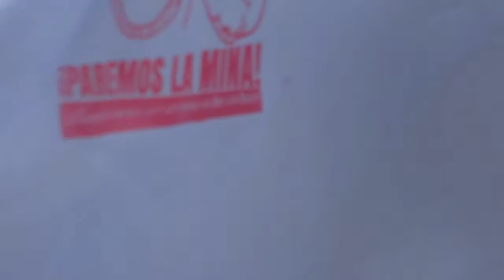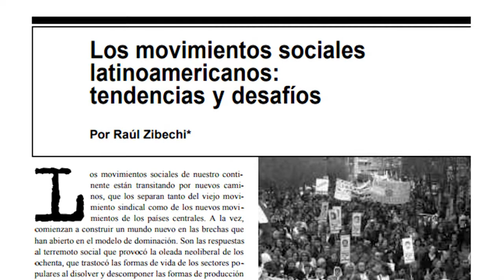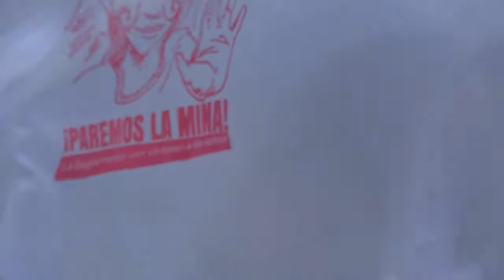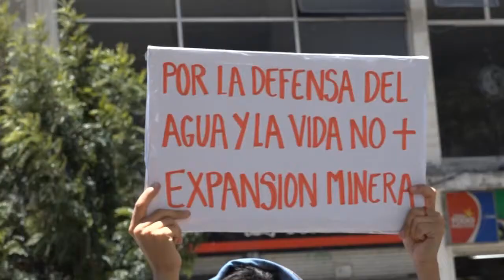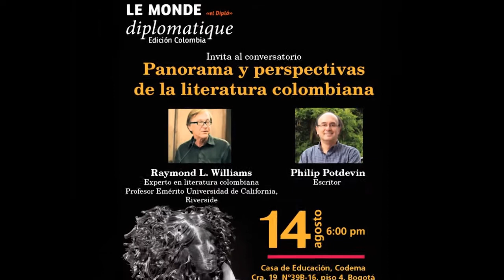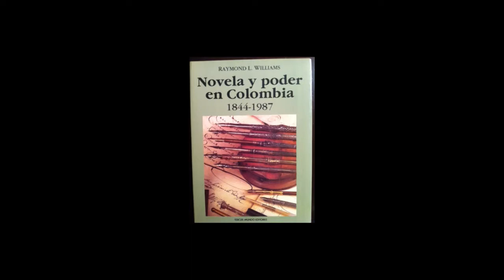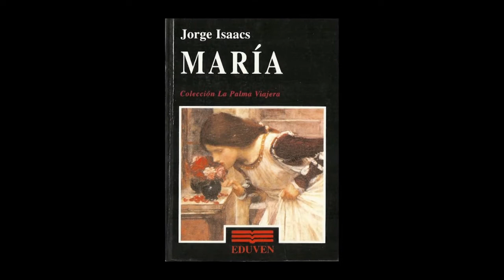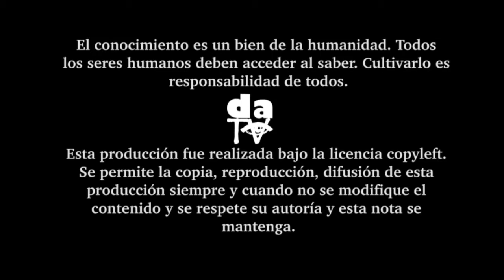Sociedades en movimiento en América Latina, Raúl Zibechi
Los errores y aciertos de los movimientos sociales en Venezuela, en entrevista con el periodista, activista social y escritor uruguayo Raúl Zibechi. En la Guajira, la multinacional Cerrejón continúa desviando ríos y arroyos para optimizar su extracción de carbón, dejando sin agua a su población. Panoramas y perspectivas de la literatura colombiana con los escritores Philip Potdevin y Raymond L. Williams. En Bogotá, perfomance de danza butoh, a cargo de la Fundación Manus Dei, antropología escénica.